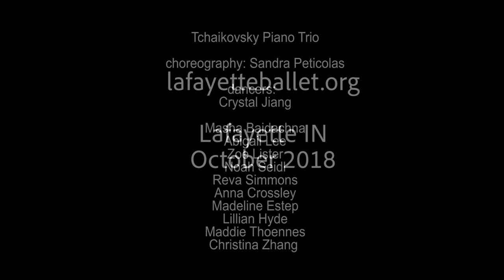TchaikovskyOct2018LBC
a ballet of longing and memories